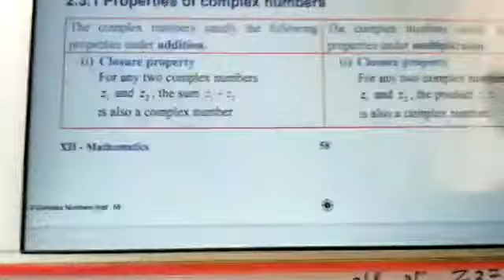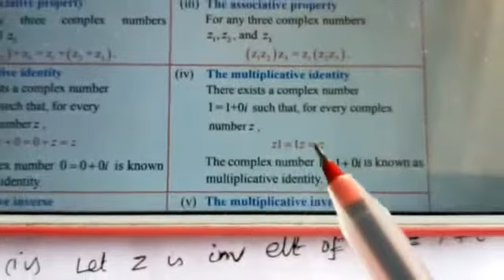Ex 2.3 second class